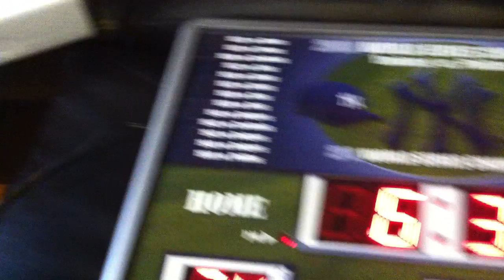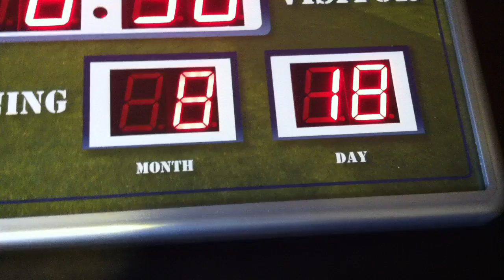NY Yankees LED Scoreboard Clock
eBay Listing